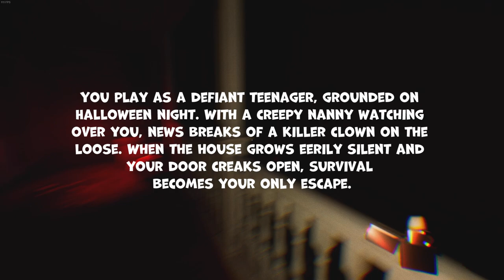TRAPPED WITH A KILLER CLOWN IN MY HOUSE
I Came Face to Face with my Worst Nightmare...Killer Clown!!